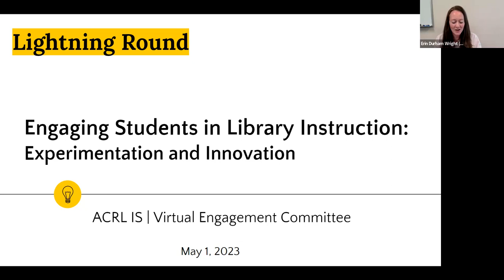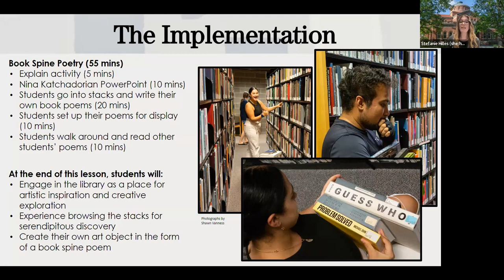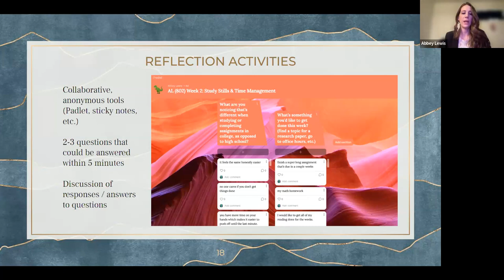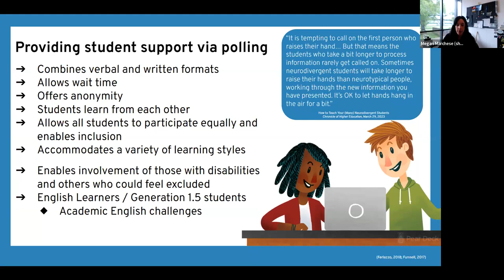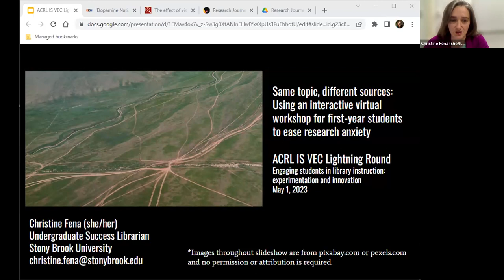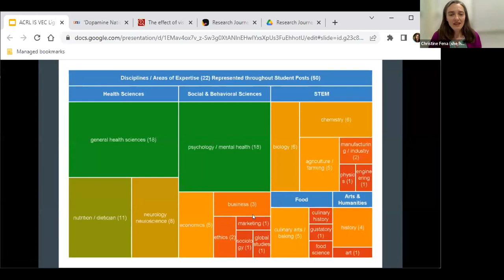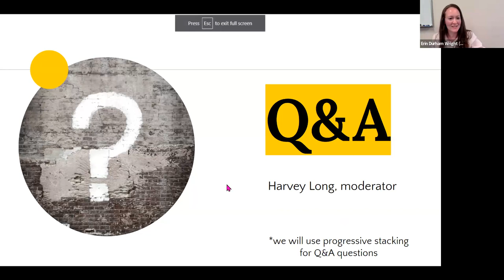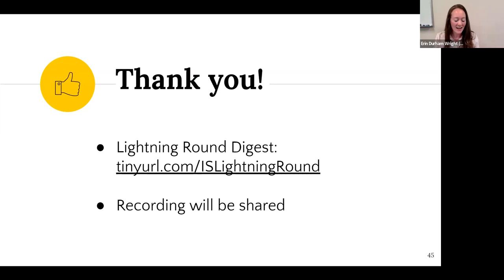ACRL IS VEC Lightning Round:Engaging Students in Library Instruction- Experimentation and Innovation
Recording of the May 1, 2023, ACRL IS VEC Lightning Round:Engaging Students in Library Instruction- Experimentation and Innovation.
In this session, attendees will be able to identify several innovative approaches to information literacy instruction as shared by the four Lightning Talk presenters and access practical learning objects, such as teaching tools, lesson plans, and activities.